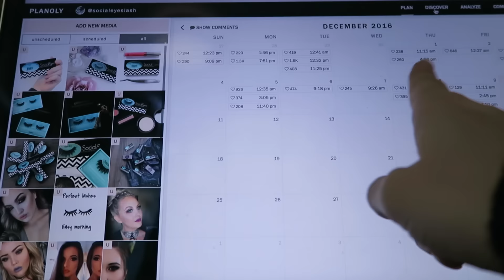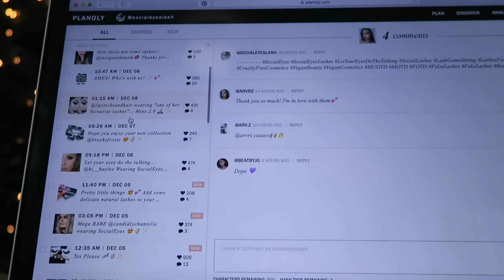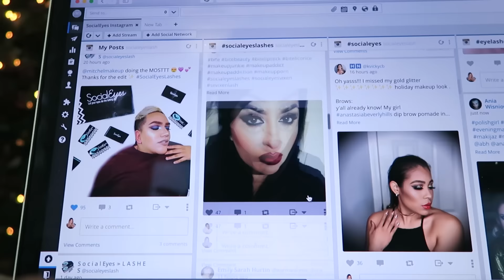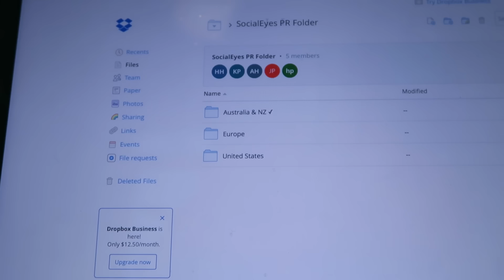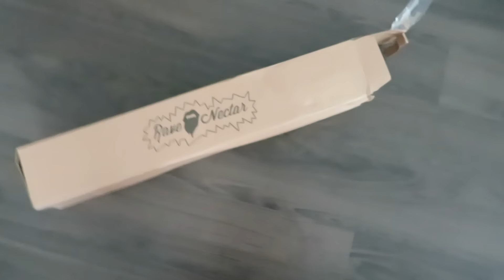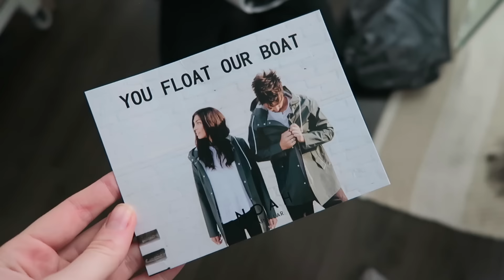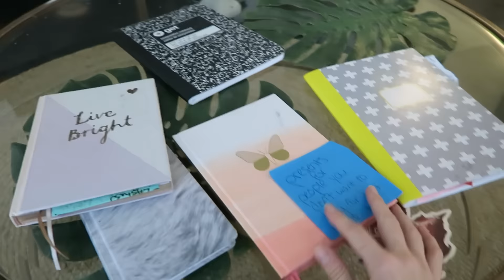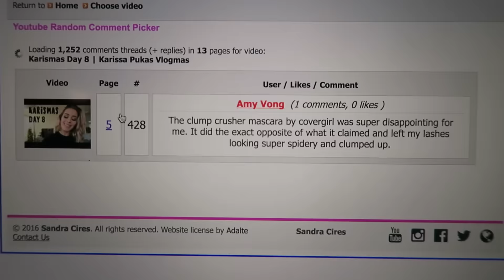Karismas Day 9 | Karissa Pukas Vlogmas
» Today we mostly did admin work and I set up more christmas decorations!!

We primarily film on a Canon G7x
If there is drone footage it's on a DJI Phantom 3
Steady Cam footage is on a DJI Osmo
Underwater/ Fish eye shots are on a GoPro hero 4

xx